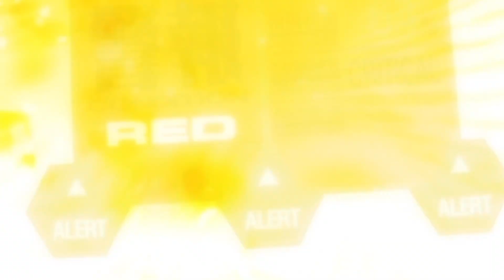重鋼彈對戰零號機與初號機 新世紀福音戰士 EVA 鋼彈 高達【JoJo TV瞄芝士】